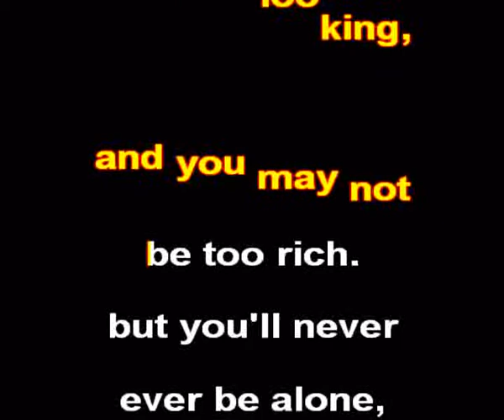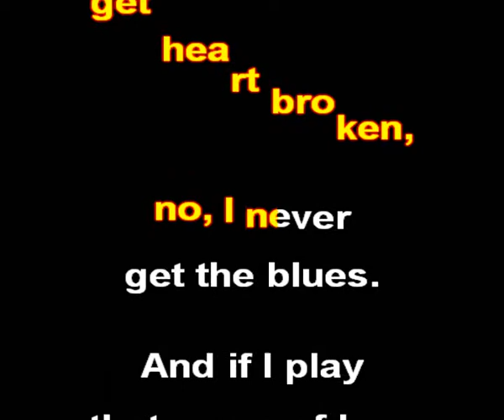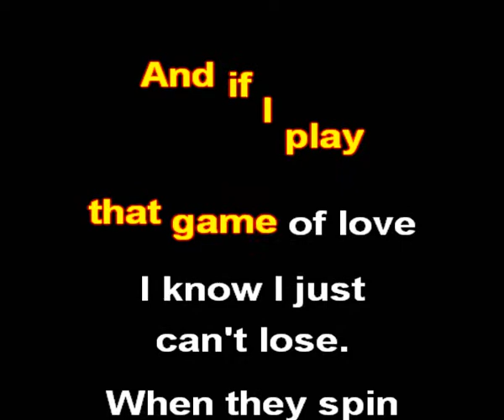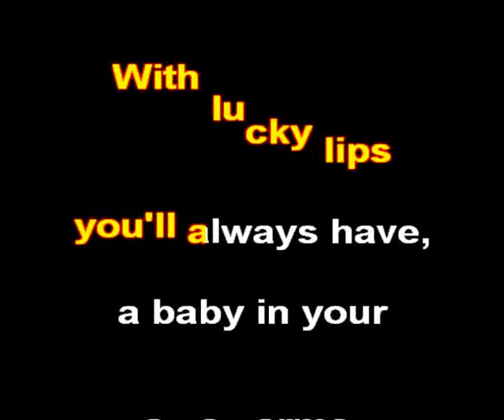Cliff Richard - Lucky Lips